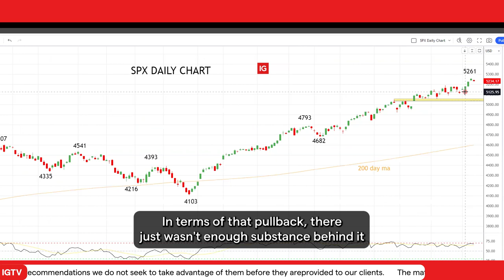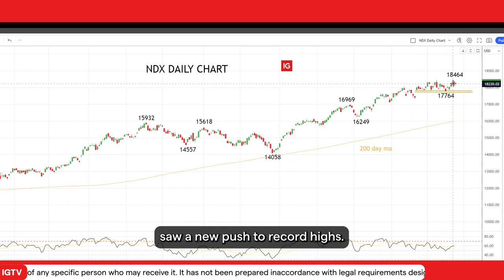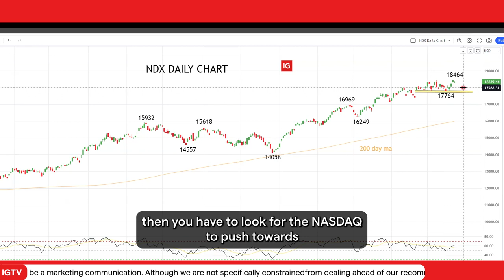Wall Street: Nasdaq's path to new record highs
Join Tony Sycamore as he breaks down the recent performance of the US equity markets. Discover how the SP500 and Nasdaq charts are hinting at potential gains following the FederalOpenMarketCommittee meeting, where conflicting views on inflation and interest rates were discussed.